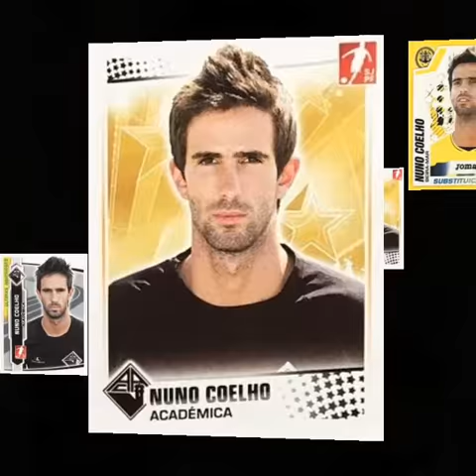Nuno Coelho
Memórias em cromos no campeonato nacional Português .